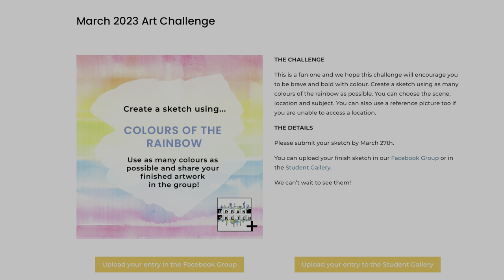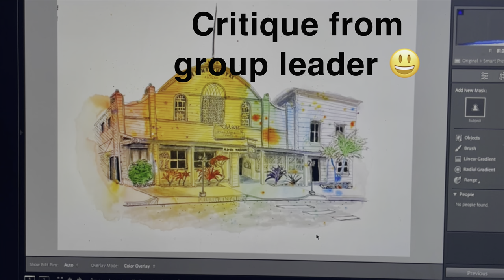My First Grade Teacher Destroyed My Creativity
Embark on a deeply personal journey with me as we explore the lasting impact of a single childhood critique on my artistic journey, fifty years in the making. From a first-grade classroom to the vibrant setting of the Aloha Theatre, discover how a critique about blue teeth led me to challenge and ultimately embrace my creative freedom.

🖌️ The Journey Begins:
I take you back to Mrs. Underwood’s first-grade class, where an art assignment and a choice of blue paint for teeth sparked a comment that lingered for decades. Fast forward to an online ink and watercolor challenge that dared me to use the rainbow in depicting the Aloha Theatre, leading to a revelation about my art and myself.

🌈 A Transformation Through Color:
This video captures the moment my perspective on art transformed. By allowing colors to flow freely beyond the bounds of realism, I discovered a vibrant, lively technique that breathed new life into my work, illustrating that beauty in art isn't confined to the colors we see in reality.

Explore the lasting impact of early artistic criticism.
Witness a transformative moment that redefines my approach to art.
Be inspired to break free from your own creative constraints.
🤔 Reflection and Liberation:
I reflect on how a comment from half a century ago unconsciously molded my artistic expression, and how liberating it felt to finally break free from those shackles, embracing the true essence of creativity.

👀 See the Transformation:
Watch as I revisit the Aloha Theatre with a new vision, armed with vibrant colors and a newfound artistic liberation. This isn't just about painting outside the lines; it's about rediscovering the joy of creation without limits.

💬 Let's Discuss:
Have you ever had a moment of artistic awakening that changed how you see or create art? Share your experiences and revelations in the comments below.

🔔 Join the Journey:
Whether you're an artist facing your critiques or simply someone who loves a story of transformation, there's something in this video for you.

My Hawaii Flowers Coloring Book

Maui Coloring Book For Adults: h[ttps://

I’m Randy, a mixed-media artist most recognized for my vibrant and unconventional artwork.

Born and raised in Northern California, I have been an artist in some form since childhood.  I left the corporate world in 2021 to focus on my passions, and ultimately returned to art beginning in 2022, specializing in ink sketches and watercolor.

The transparency in my art and process shows the world that it is not about the final piece, it's about the creative space in the mind that takes you from the first sketch to the final brush stroke.  Vintage items, antiques, and Hawaiian scenes are my favorite subjects.

I currently reside in Kailua Kona, Hawaii where I take advantage of the beautiful surroundings; you might catch me some days out at the beach with a brush in hand making the ocean my outdoor studio.